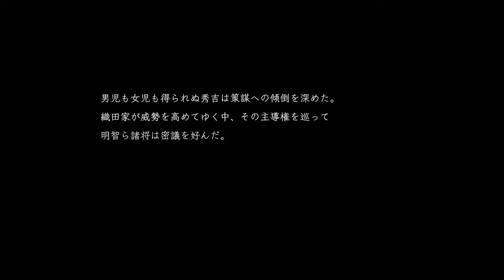仁王2 牛若☆丸太朗奇譚＃03 浅井長政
お助け頂ける方は合言葉［SOT］でお願いします。